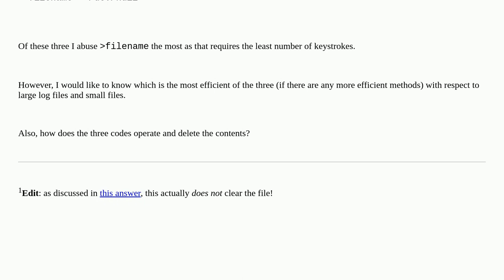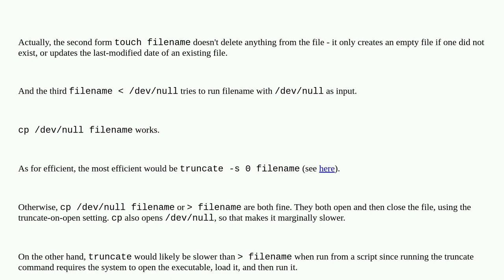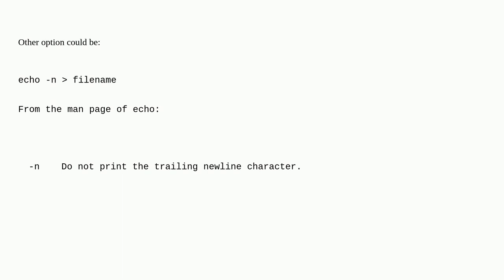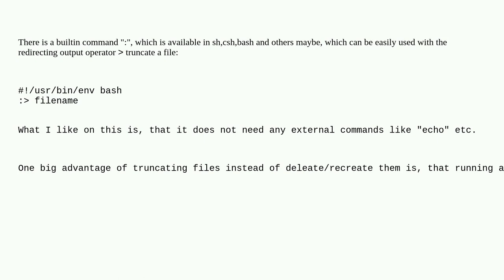Unix: Most efficient method to empty the contents of a file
Most efficient method to empty the contents of a file

A special thanks goes out to the awesome community

  truncate shell-script files